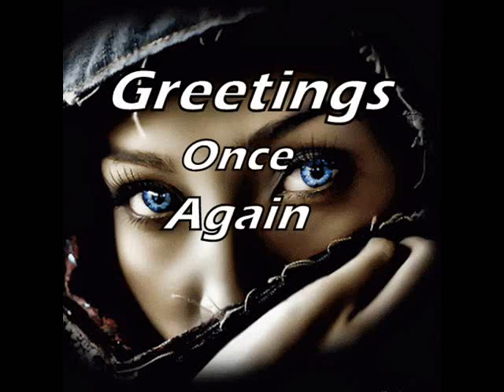A Possible Solution for Fukushima?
Turns out the full interview with "Jim Humble" by Bill Ryan has been blocked in some countries, so I cut it up added my thing, and re-loaded it. I felt it was pretty important. Let me know what you think. Feel free to push that Remix button. :-)
Cheers